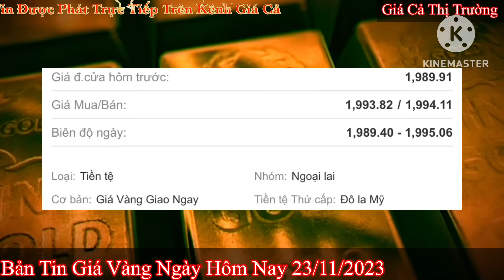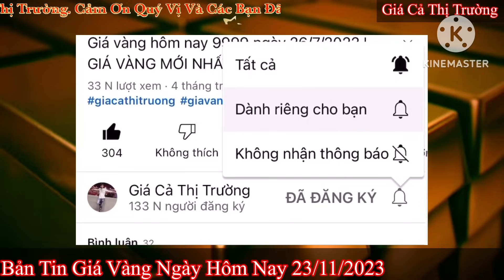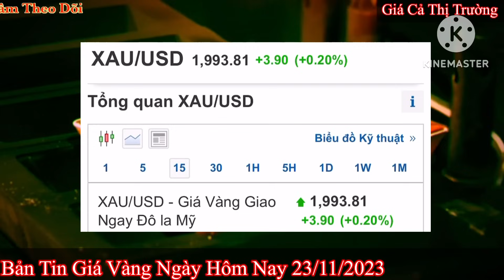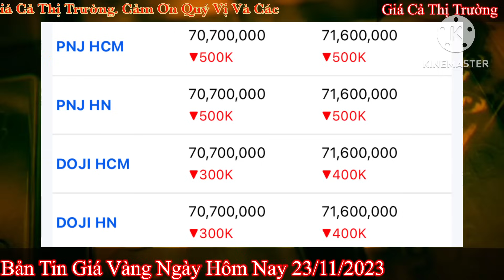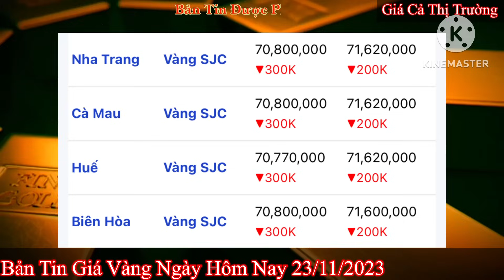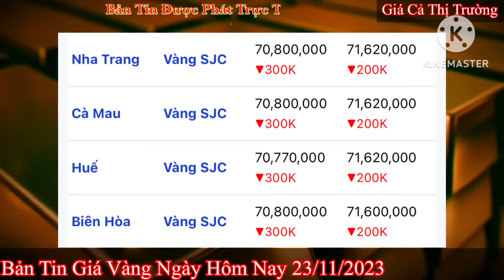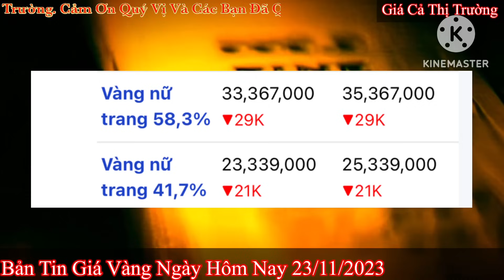Giá vàng hôm nay 9999 ngày 23/11/2023 | GIÁ VÀNG MỚI NHẤT || Xem bảng giá vàng SJC 9999 24K 18K 10K